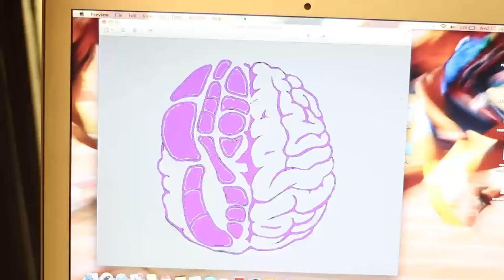A Race to Remember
Senior Andrew Shannon and Sophomore Blake Coonrod are organizing a race to benefit the Alzheimers Foundation. They have a 1 mile walk and a 5k run. This project is for Spectra.